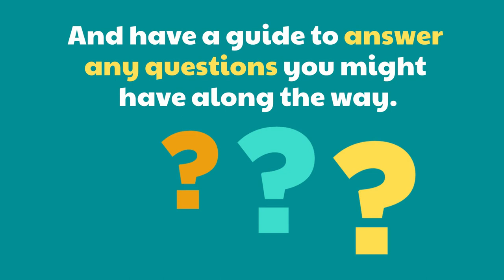How to Not Get Fooled When You Sell This Spring Bakersfield Listing Agent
Selling a house on your own can be a risky decision.

Linda Banales
Bakersfield Real Estate Group
CalDRE 01172638
at Agentcor Realty
5016 California Ave